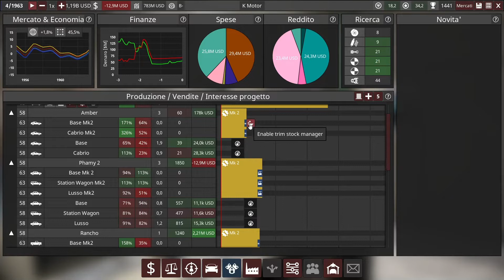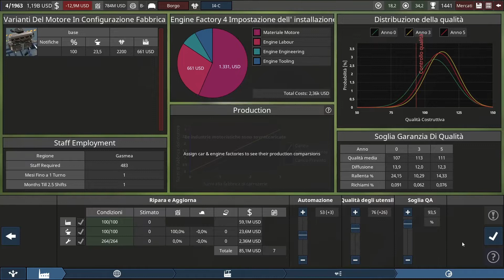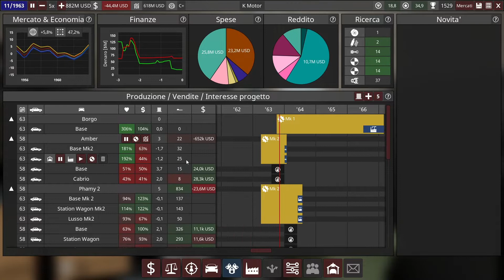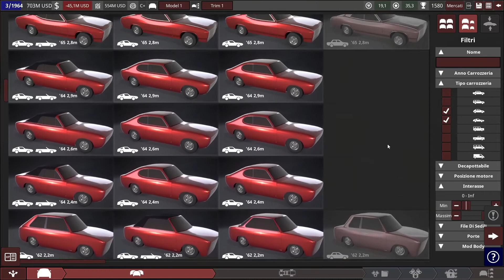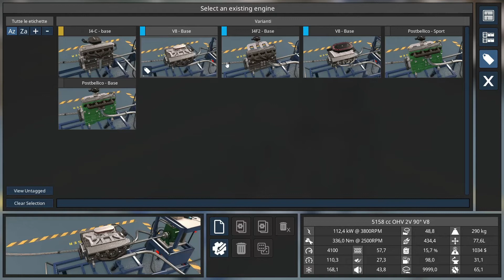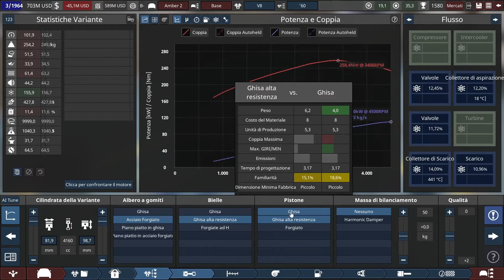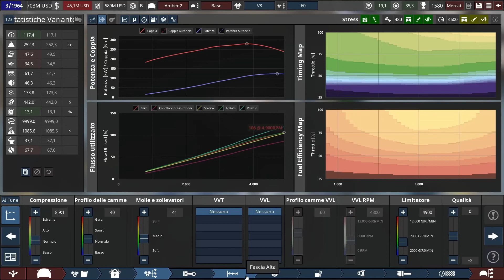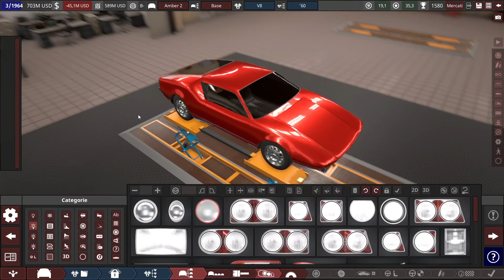Automation - Produciamo la Borgo [Ep 13 ITA]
In questo episodio pianifichiamo la costruzione della nostra prima City Car.